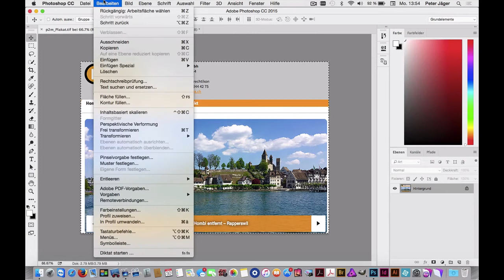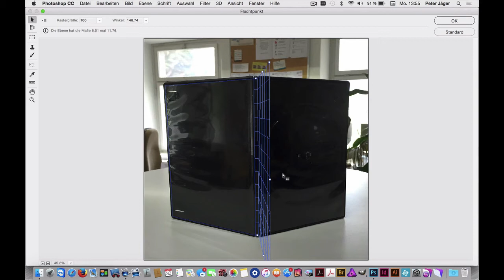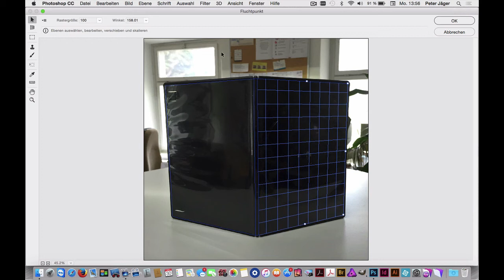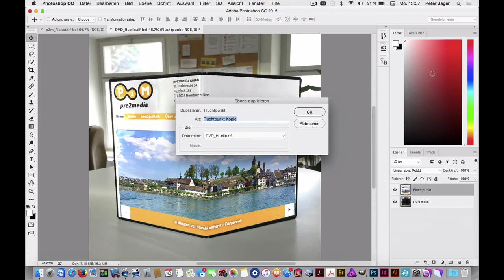Adobe Photoshop CC: Perspektive mit Fluchtpunkt-Werkzeug anpassen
In Photoshop können Sie ganz einfach die Perspektive in Bildern anpassen. Mit dem Fluchtpunktwerkzeug und ein paar Ebeneneinstellungen, lässt sich diese DVD-Hülle kreieren. Mehr Videos zu diesem Thema – vom Autor Peter Jäger finden sie